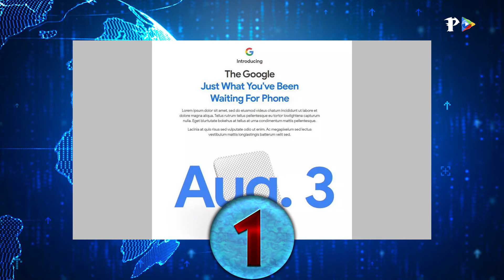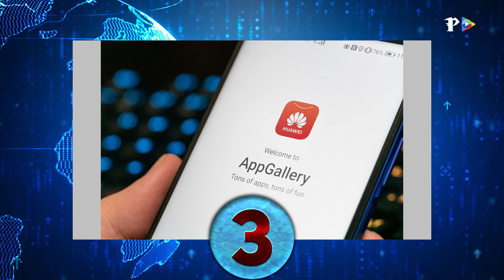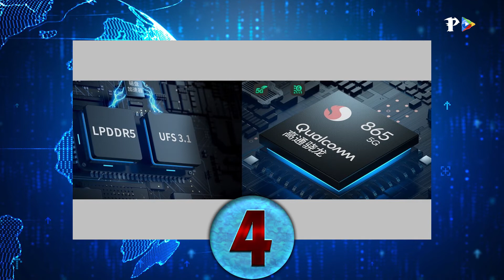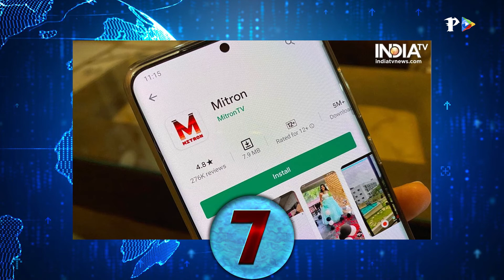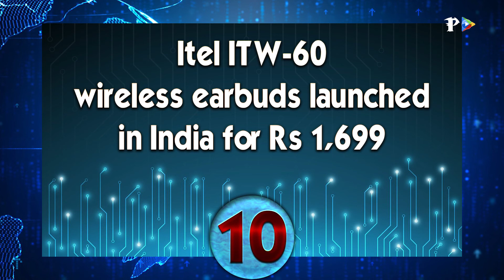Google announces Pixel 4A launch date | Tech News Daily | July 31 | Play #10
Access Articles and News on the Recent Updates and Developments in Technology. Stay Informed and watch the latest News.